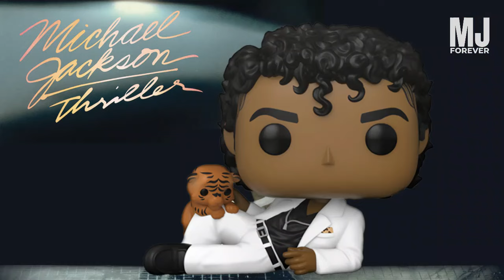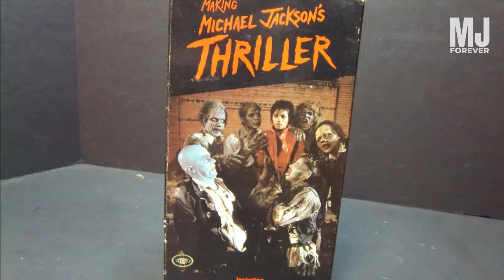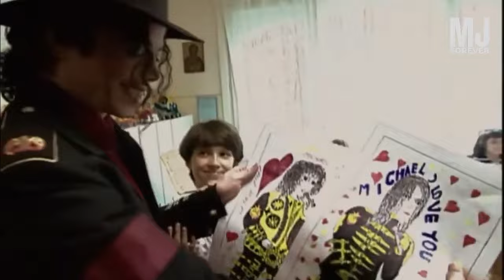10 Ways Michael Jackson Changed Our World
Discover the impact of the King of Pop's legacy with these 10 ways Michael Jackson changed our world. From breaking racial barriers to revolutionizing music and dance, his influence is still felt today.